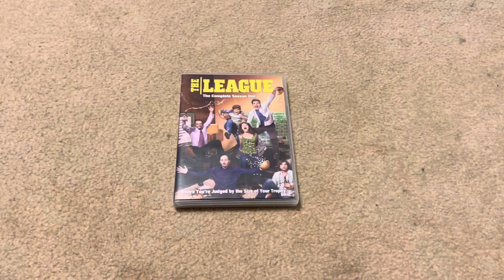The league the complete season 1 dvd overview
Here is a dvd overview of the league the complete season 1 dvd overview

Company: 20th century fox home entertainment

Release date: September 14, 2010

Aspect ratio: 1.78.1

Runtime: 148 minutes

Type of dvd: regular sized dvd boxset

Special features: deleted scenes, bloopers, birthday song, Andre. Dress with style, win with style, Legaline Kevin’s public smoke, alt nation, mr mcgibblets fun house and dojo, three penis wine, vaginal hubris extended, and the pilot episode of archer